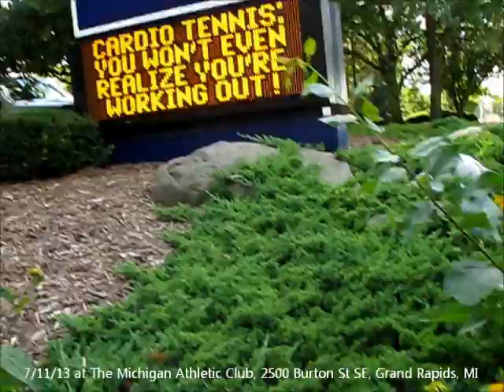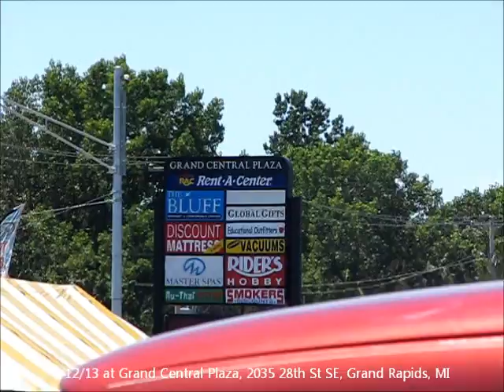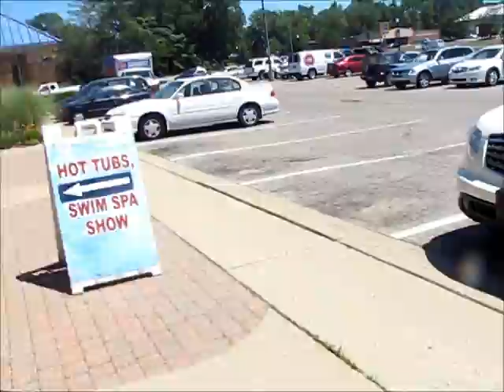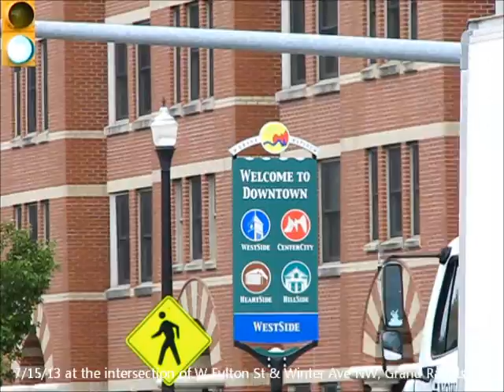Deformed Black Eyed Susans - Grand Rapids, MI 6/30/13-7/19/13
Deformed black eyed susans that I found in Grand Rapids, Michigan between June 30 and July 19, 2013.

Photo albums of the deformed black eyed susans I've found in my area: